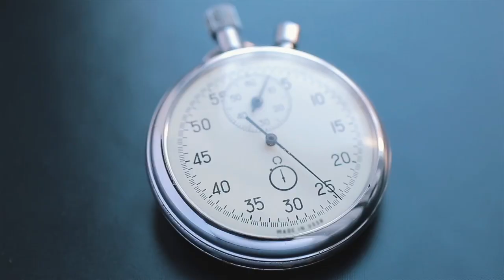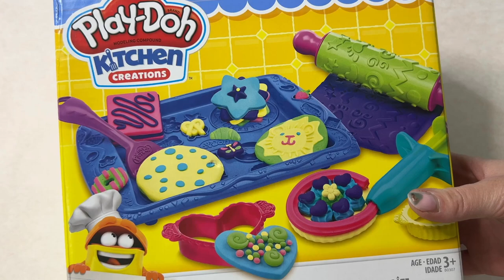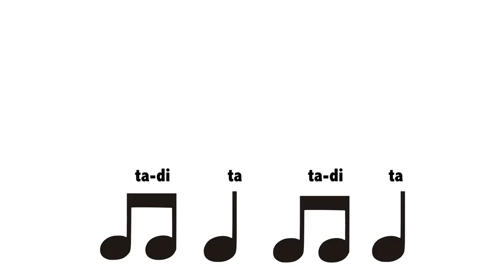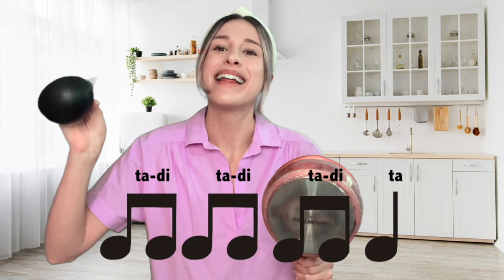Fun in the Kitchen Episode | Talking Practice | Kids' Songs | Preschool Learning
Ms. D is a licensed music educator with a master's degree in curriculum and instruction, who formerly taught for over 7 years professionally in the public school setting of Chicago and the Chicagoland area. She is a mother to a toddler who has inspired her to combine her passions of music, teaching, and play, in order to provide a fun and educational screen time option to toddlers everywhere.

Your tot will have so much fun watching Ms. D play in the kitchen! This episode features fun songs about food, cleaning, baking, and more! Concepts like color sorting/identification, counting, baby sign language and speech practice are included.

Toys with small parts are not for children under the age of 3. Parental supervision recommended for various activities.